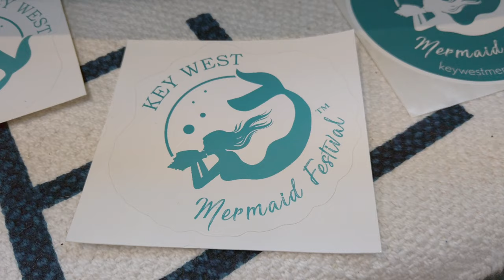Mermaids OH MY!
Turtles & Sharks & Mermaids "OH MY" Grand Tasting
In 2020 we are celebrating our oceans with Mermaids and French Bubbles.

From the finesse of finer wines to the frivolity of fishnets, this feast for all the senses could be our GRANDEST tasting yet.

Join us from 5pm-7pm at the historic Key West Aquarium at Mallory Square. Originally opened in 1935, the Key West Aquarium is home to sharks, turtles, stingrays, tropical and other fish found in the beautiful waters of Key West.

Our 2020 Grand Tasting will showcase a selection of finer wines presented by JCB Collection and Breakthru Beverage, scrumptious hors d'oeuvres created by Chef David Fuhrman of Great Events Catering.

Our Sexy French Mermaids presented by The first annual Mermaid Festival 2019, will amuse, entertain and serve bubbly as they bring the sea to life, all to the backdrop of the engaging exhibits of the Aquarium. You might even get to pet a shark!

Delight. Drink.…

5:00pm - 7:00pm
Key West Aquarium
1 Whitehead Street